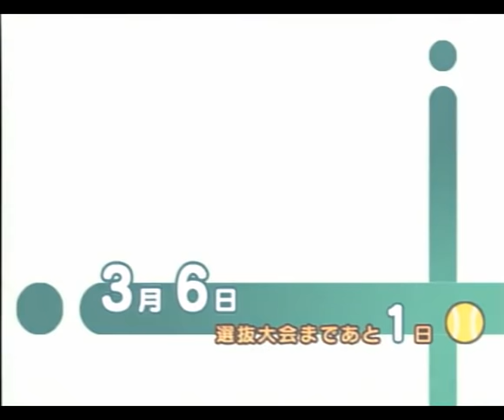私達、幸せになります！【RUSH & DREAM!】#06 (真田)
終わりじゃないけどHappy end！